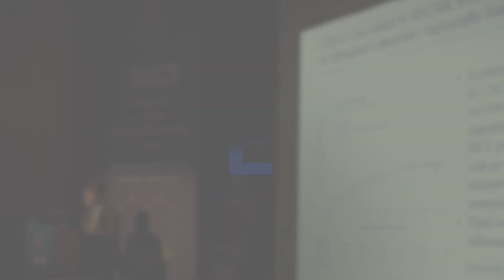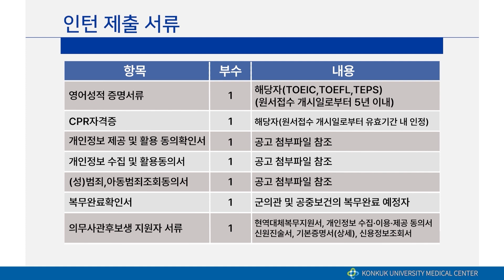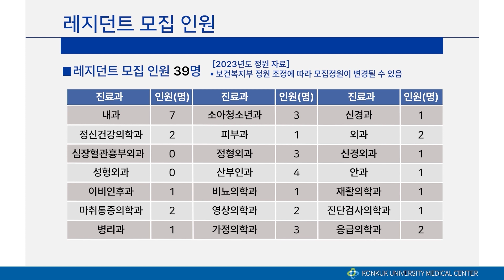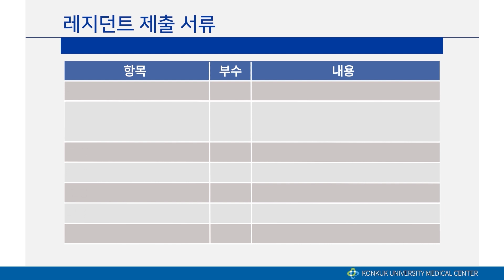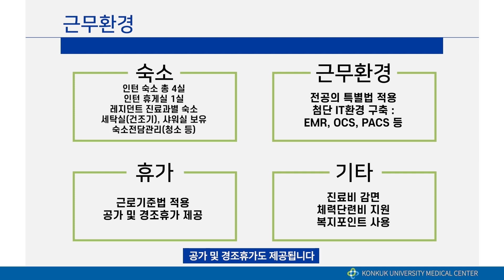2024 건국대학교병원 전공의 모집설명회 - 모집요강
0:00:00 인트로
0:01:06 인턴 모집 요강
0:02:13 레지던트 모집 요강
0:03:42 수련환경